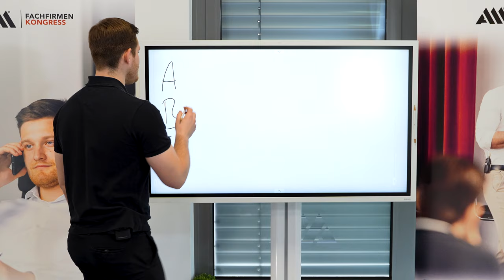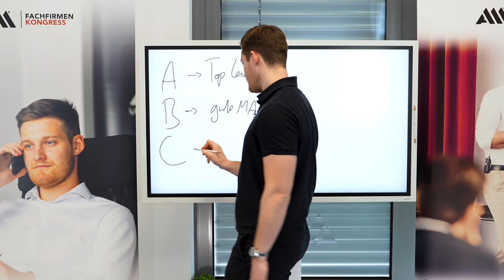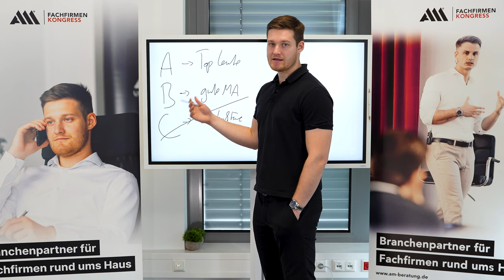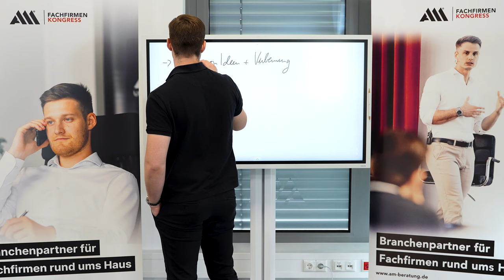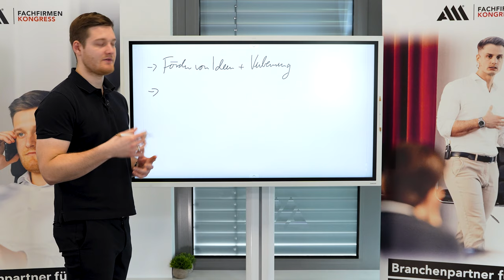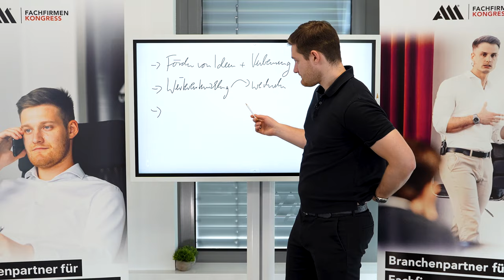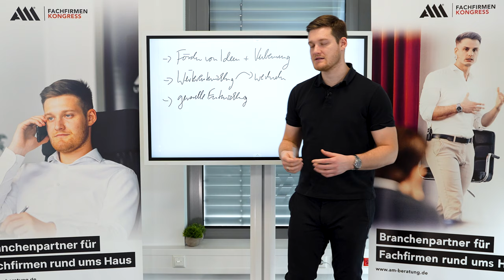A, B oder C Mitarbeiter: Mitarbeiter POTENZIAL Bestimmen!